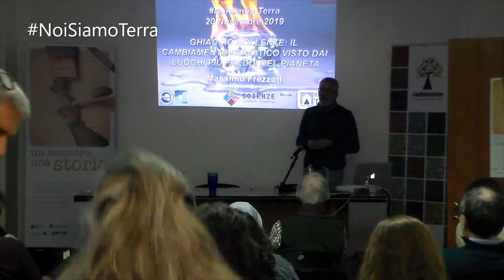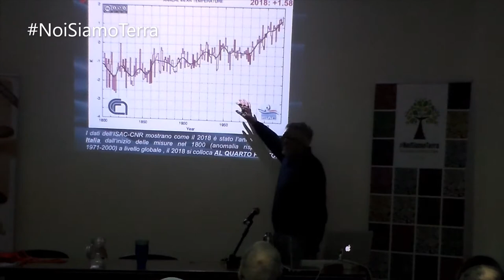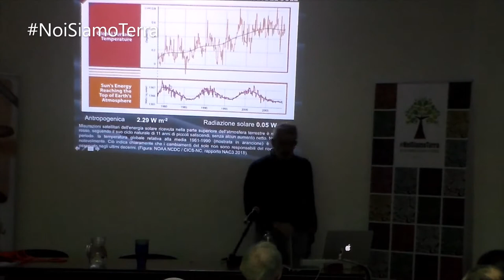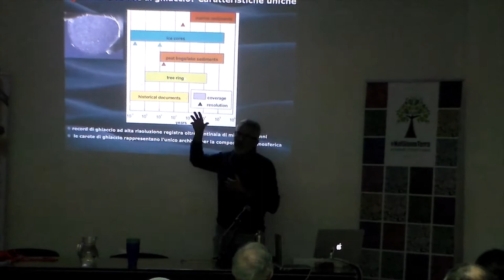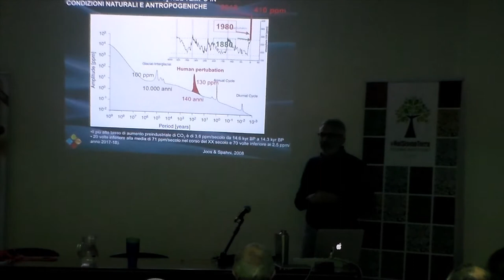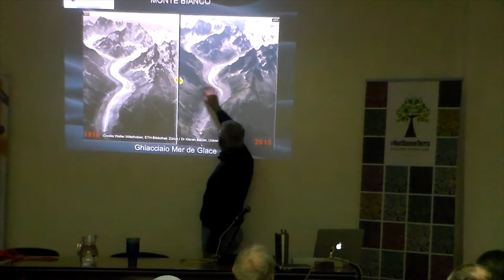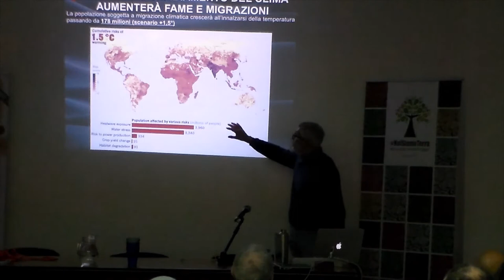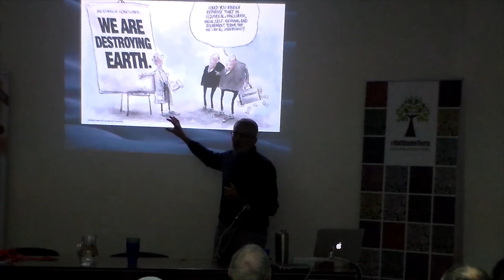NoiSiamoTerra - GHIACCIO BOLLENTE cambiamenti climatici visti dai luoghi più freddi della terra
Massimo Frezzotti - Professore Ordinario di Geografia Fisica e Geomorfologia presso il Dipartimento di Scienze dell'Università ROMA TRE